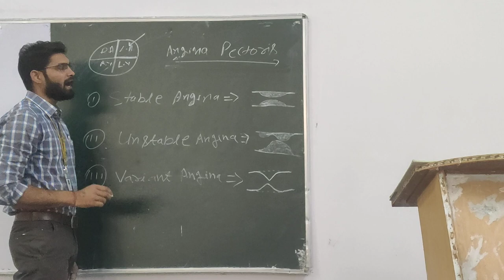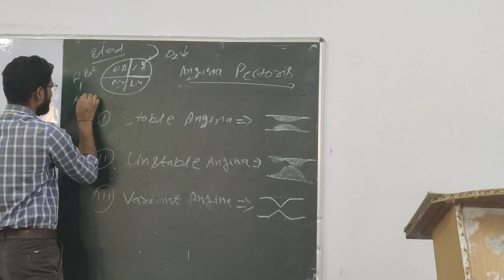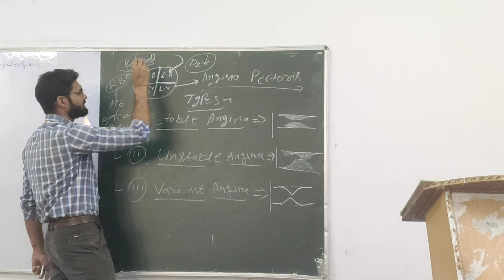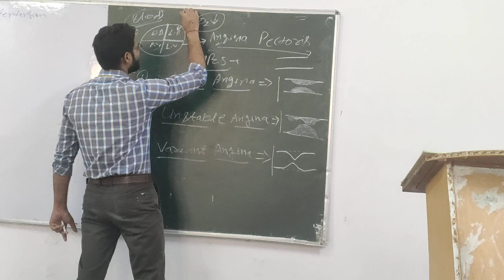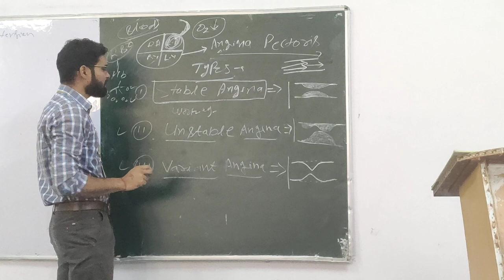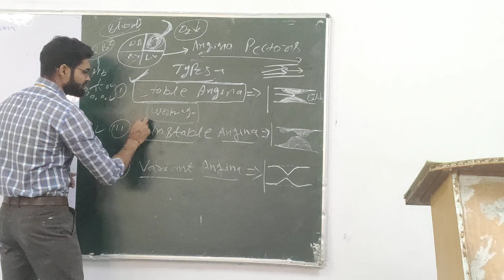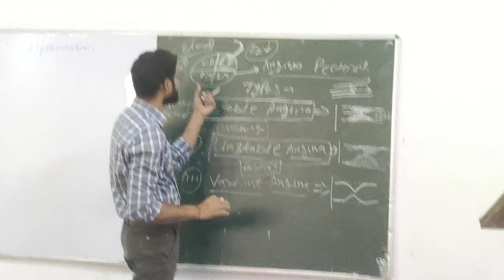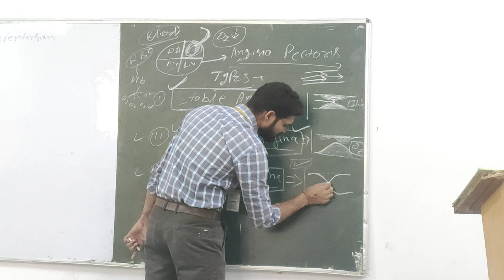Video lecture on Introduction to Angina by Dr. Omveer Singh Assistant Professor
Video lecture on introduction to Angina by Dr. Omveer Singh Assistant Professor of Faculty of Health Sciences.